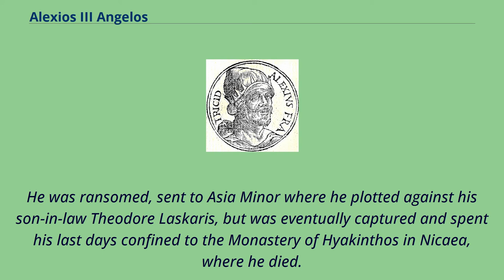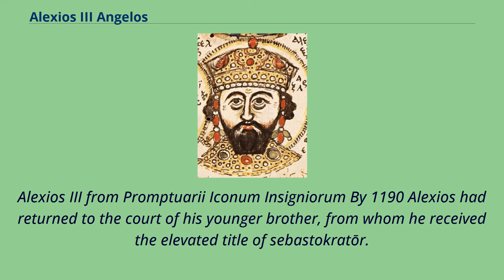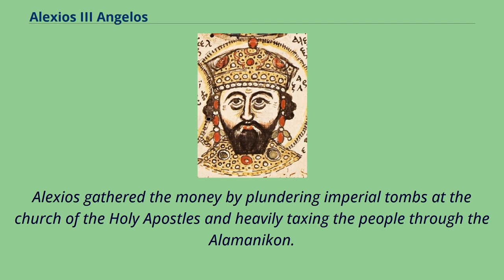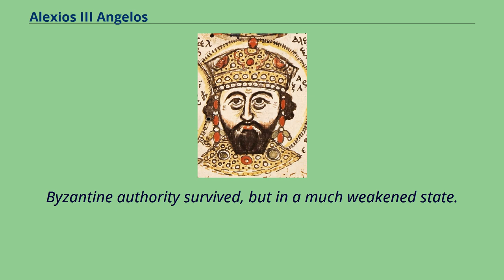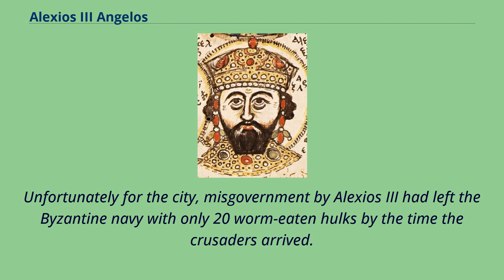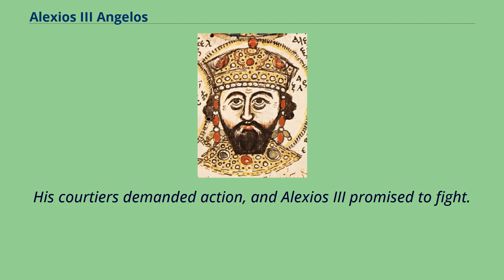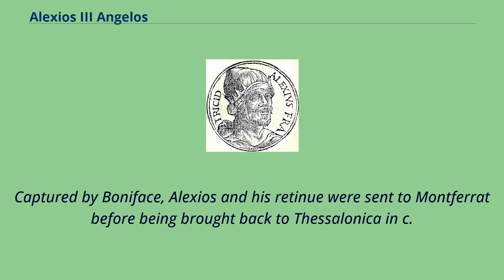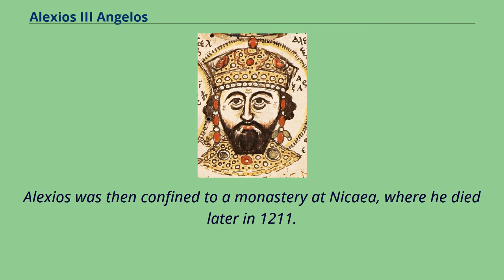Alexios III Angelos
12th-century_Byzantine_emperors
13th-century_Byzantine_emperors
Alexios III Angelos （Medieval Greek: Ἀλέξιος Κομνηνός Ἄγγελος, romanized: Alexios Komnēnos Angelos; c. 1153 – 1211） was Byzantine Emperor from March 1195 to 17/18 July 1203.
He reigned under the name Alexios Komnenos （Medieval Greek: Ἀλέξιος Κομνηνός, romanized: Alexios Komnēnos）, associating himself with the Komnenos dynasty （from which he was descended matrilineally）.
A member of the extended imperial family, Alexios came to throne after deposing, blinding and imprisoning his younger brother Isaac II Angelos.
The most significant event of his reign was the attack of the Fourth Crusade on Constantinople in 1203, on behalf of Alexios IV Angelos.
Alexios III took over the defence of the city, which he mismanaged, and then fled the city at night with one of his three daughters.
From Adrianople, and then Mosynopolis, he attempted unsuccessfully to rally his supporters, only to end up a captive of Marquis Boniface of Montferrat.
He was ransomed, sent to Asia Minor where he plotted against his son-in-law Theodore Laskaris, but was eventually captured and spent his last days confined to the Monastery of Hyakinthos in Nicaea, where he died.
Alexios III Angelos was the second son of Andronikos Doukas Angelos and Euphrosyne Kastamonitissa.
Andronikos was himself a son of Theodora Komnene, the youngest daughter of Emperor Alexios I Komnenos and Irene Doukaina.
Thus Alexios Angelos was a member of the extended imperial family.
Together with his father and brothers, Alexios had conspired against Emperor Andronikos I Komnenos （c. 1183）, and thus he spent several years in exile in Muslim courts, including that of Saladin.
His younger ...